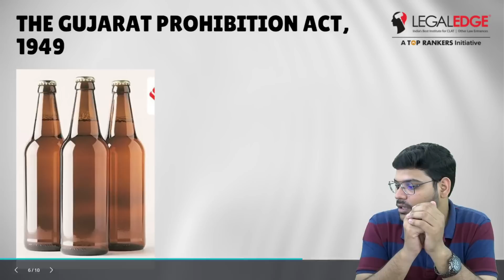Current Legal Knowledge (June 2021)- Monthly Roundup | CLAT 2021 Preparation | Legal Edge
In this yet another video of legal edge, Manu Mishra sir will be discussing current legal knowledge for the month of June, ace up your preparations with us and command your law entrances! Watch the video at 5 PM, and if you are left with any queries, comment them down.
If you are preparing for Law entrance exams, Register for free demo classes now